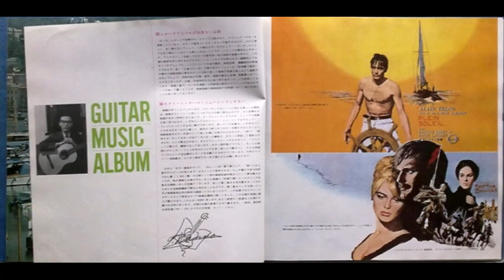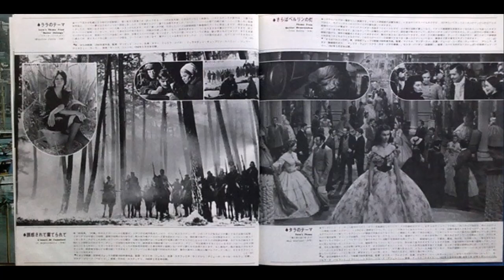The Executioner Theme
Toru Kanno

ギター音楽のすべて　スクリーン・テーマ全集

ギターミュージック 映画音楽 The Executioner Theme

Various – Guitar Music Album

Various Artists